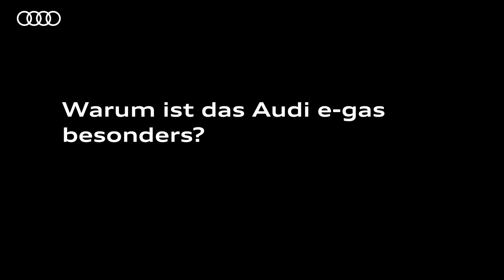Open the Blackbox: Audi g-tron, Teil 2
Open the blackbox ++ Synthetisches Erdgas statt LPG - Torben Baier von der Projektleitung des Audi g-tron erklärt Martina Biendl, wie wir unser Audi e-gas umweltschonend selbst herstellen. Hier der zweite Teil der Serie.

Audi A4 Avant g-tron:
CNG-Verbrauch in kg/100 km: 4,4–3,8;
Kraftstoffverbrauch kombiniert in l/100 km: 6,5–5,5;
CO2-Emission kombiniert in g/km (CNG): 117–102;
CO2-Emissionen kombiniert in g/km (Benzin): 147–126;
Angaben in Abhängigkeit vom verwendeten Reifen-/Rädersatz sowie von der Getriebevariante.

Weitere Informationen zum offiziellen Kraftstoffverbrauch und den offiziellen spezifischen CO2-Emissionen neuer Personenkraftwagen können dem „Leitfaden über den Kraftstoffverbrauch, die CO2-Emissionen und den Stromverbrauch neuer Personenkraftwagen“ entnommen werden, der an allen Verkaufsstellen und bei der DAT Deutsche Automobil Treuhand GmbH, Hellmuth-Hirth-Str. 1, 73760 Ostfildern-Scharnhausen unentgeltlich erhältlich ist.